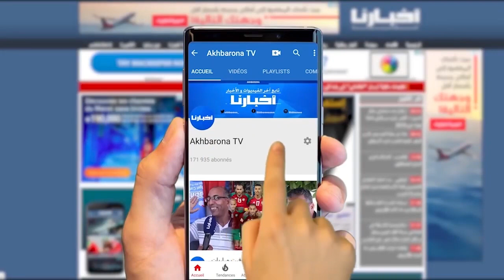خفيفي و بولكسوت:كنهديو الفوز في الديربي للجمهور والتفوق على وجدة خلانا نكونو فالصدارة